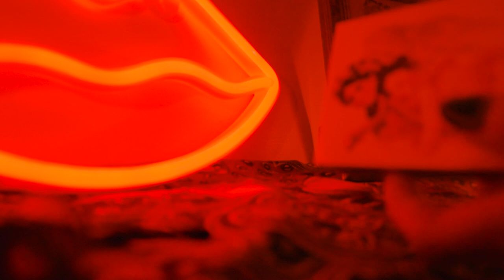Tove Lo - Bad as the boys (Feat. ALMA) & BANKS - Change (Mashup)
Hi guys ! I'm coming back with a new cover, here for you a mash up from two of my favorite singers : BANKS and Tove Lo ! This my version of Bad as the boys and Change, let me know what you think about it !

Love !